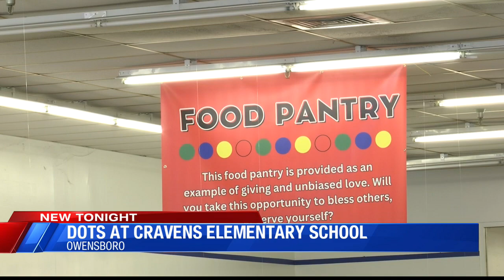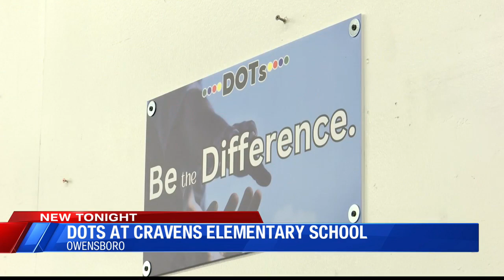Dots Owensboro Gives Back To Cravens Elementary